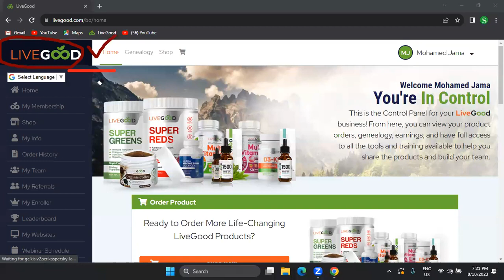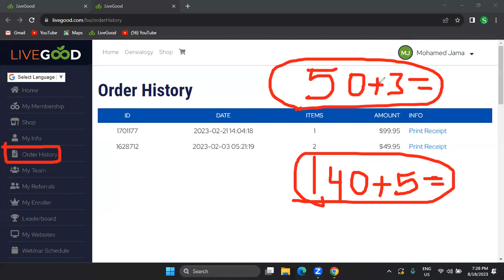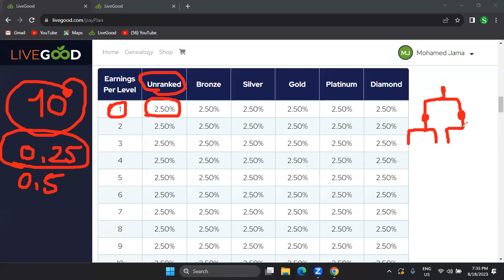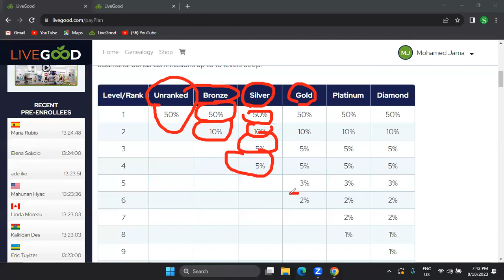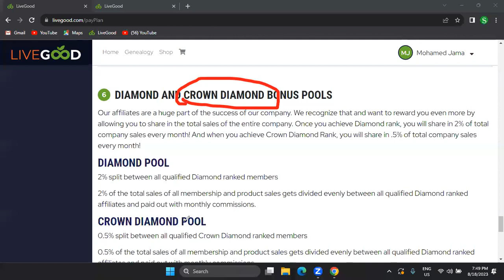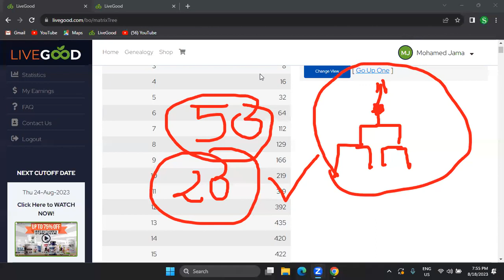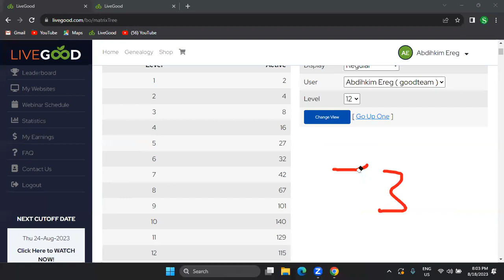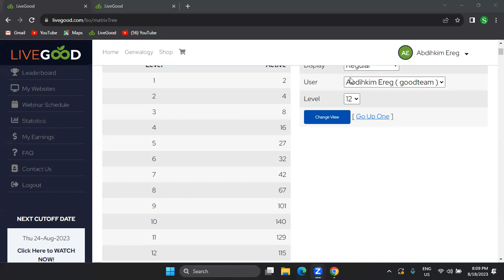SHIRKADA LIVEGOOD CASHAR AAD U QIIMA BADAN ENG MOHAMED JAMA